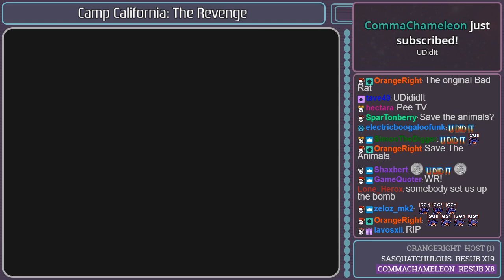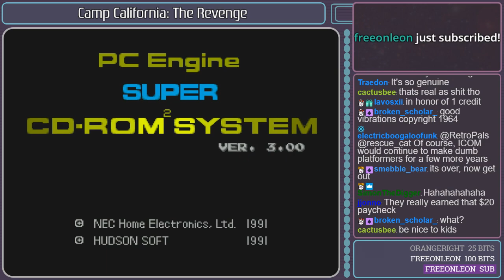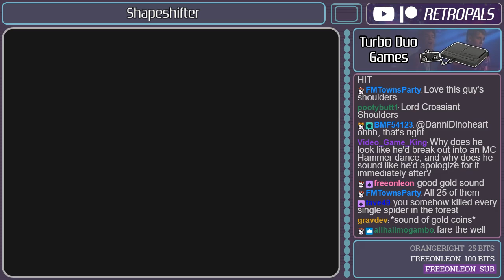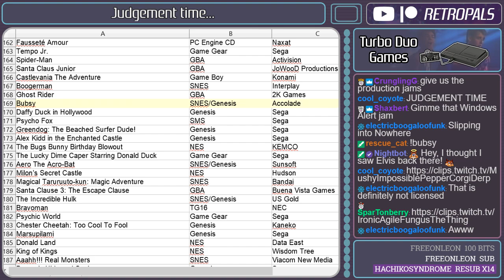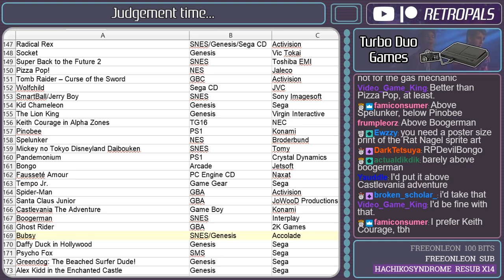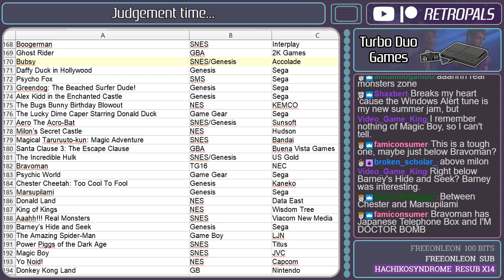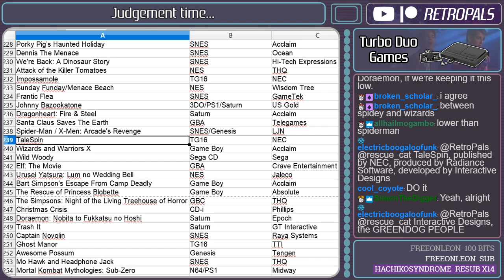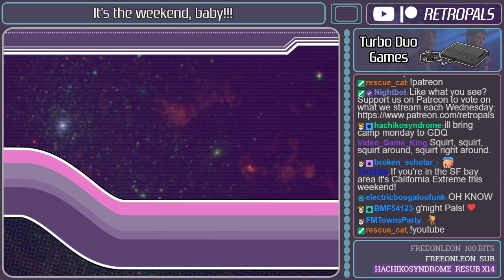Mascot Friday! TurboGrafx-16/TurboDuo Platformer Rankings (7-26-2019)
Here's a full archive of our 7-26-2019 "Mascot Friday! TurboGrafx-16/TurboDuo Platformer Rankings" stream!